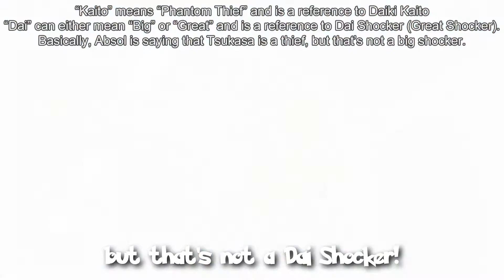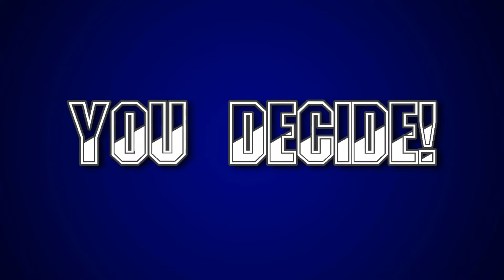Kamen Rider Decade vs Absol - Rap Battle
The Destroyer of Worlds Kamen Rider Decade/Tsukasa Kadoya battles against the Disaster Pokémon Absol to see who's the better being that's rumored to be a disaster bringer.

CAST:

HyperJacob96 as Tsukasa Kadoya/Kamen Rider Decade and Absol

Audio Mixed by me
Absol Background by me

Tsukasa Kadoya (門矢 士 Kadoya Tsukasa)
Originally portrayed by: Masahiro Inoue
Tsukasa Kadoya is a fictional character is a fictional character in the Japanese Tokusatsu franchise Kamen Rider and the main character of the tenth installment in the Heisei period and nineteenth installment overall, Kamen Rider Decade. Tsukasa is an inter-dimensional traveler who transforms into Kamen Rider Decade (仮面ライダーディケイド Kamen Raidā Dikeido, Masked Rider Decade) to exercise his role as The Destroyer of Worlds (世界の破壊者 Sekai no Hakaisha). As the overseer of the A.R. Worlds, he travels to each one to determine whenever it warrants destruction. He later continued his exploits across the Rider multiverse in Kamen Rider Zi-O as he observes the actions of Sougo Tokiwa. As Kamen Rider Decade, his main method of fighting is utilizing his Rider Cards, cards that give Decade the powers of Heisei and Shōwa Kamen Riders, depending on which cards are used.

Absol (アブソル Absol)
Absol is a fictional creature in the multi-media franchise Pokémon, and is a Dark-type Pokémon first introduced in the Generation III games, Pokémon Ruby and Pokémon Sapphire. Absol is a quadrupedal, mammalian Pokémon with a dark blue to black body covered in white fur. Absol lives in the mountains far from civilization, and it rarely ventures down from its alpine home. Using its horn, Absol is able to sense even subtle changes in the sky and the land to predict when a disaster will occur and will try to warn people when one is approaching. This often has the unfortunate effect of Absol itself being blamed for the disaster, notably by the elderly. While it is not known to evolve into or from any other Pokémon, Absol can Mega Evolve into Mega Absol using the Absolite. Mega Absol emits a fearsome aura that has been known to kill fainthearted people from shock. It directs this aura at its opponents by beating its "wings", which are not capable of flight. However, Absol apparently detests assuming this form, as it normally dislikes fighting in the first place.

Kamen Rider Decade clips and pictures are not owned by me. Kamen Rider is the property of the Toei Company and Shotaro Ishinomori. Please support the official release.

Pokémon clips, pictures, sprites, etc. are not owned by me. Pokémon is the property of Nintendo, Gamefreak, Creaturs INC, Pokémon USA, Satoshi Taijiri, and Shogakukan Production Co. Please support the official release.